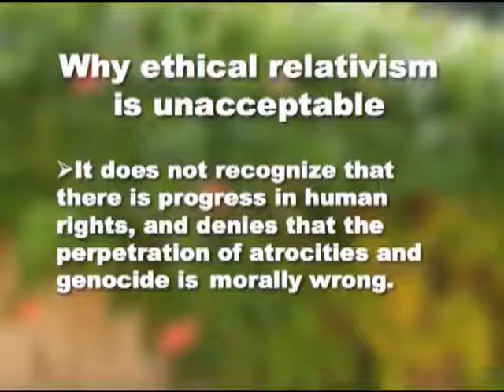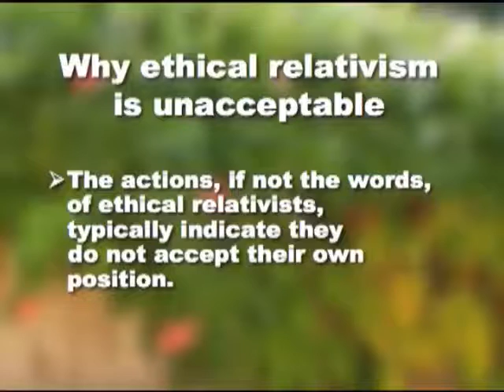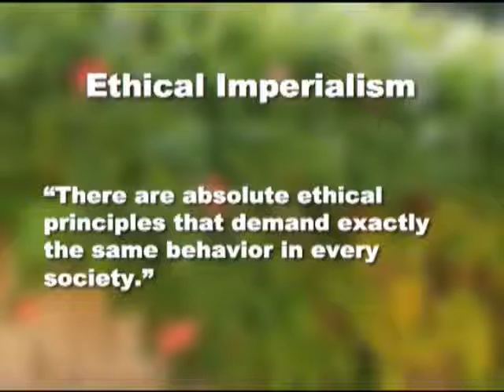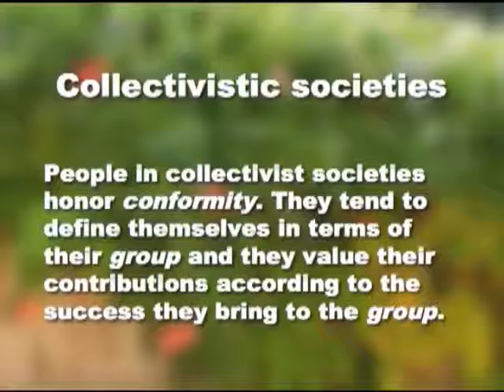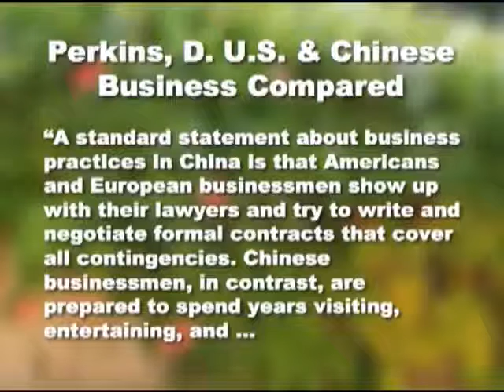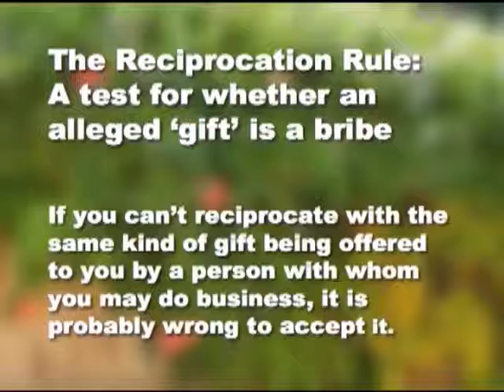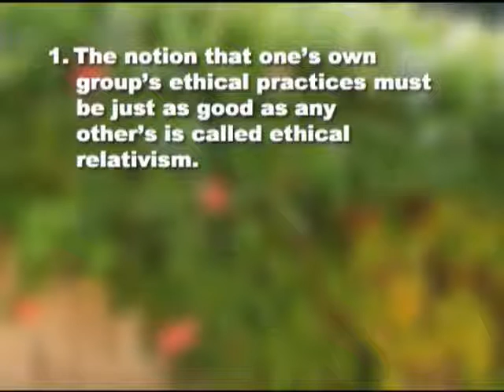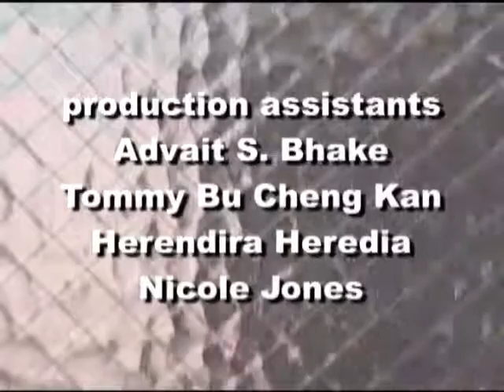Philosophy 186, lecture 11